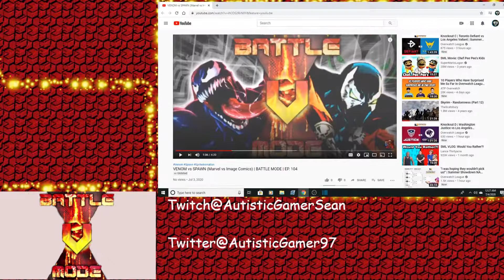Venom vs Spawn BATTLE MODE REACTION Eddie vs Al here we go again